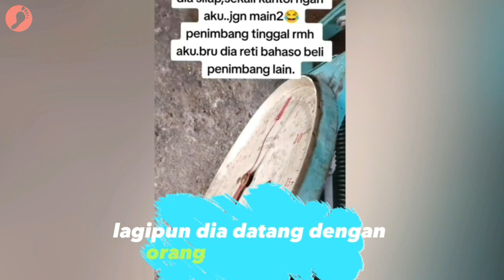Rohingya Tauke Besi Buruk Tipu Penimbang Ubah Suai Kantoi Dengan Brader Ni‼️ Lihat Apa Jadi